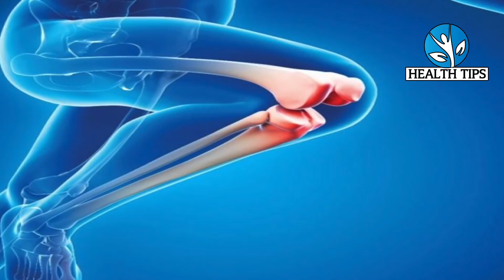इस तरीके से मेरा 20 साल पुराना घुटने का दर्द/कमर दर्द सब एक ही रात में ठीक हो गया Health Tips